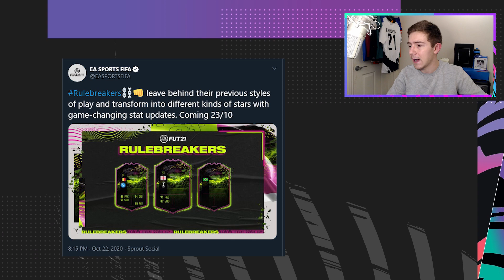FIFA 21 RULEBREAKERS PREDICTION! FT. Kane, Mertens!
FIFA 21 RULEBREAKERS PREDICTION! FT. Kane, Mertens!, Which players will feature in the upcoming rulebreaker promo? rulebreakers fifa 21 predictions, Who will be in team 2? Who should I review? The rulebreakers promo is replacing ultimate scream as the Halloween promotion for fifa 21, Who could we see as an SBC or Objective player? Who would you like to see get a stat change?
Consider supporting me directly & Unlock some exclusive perks!